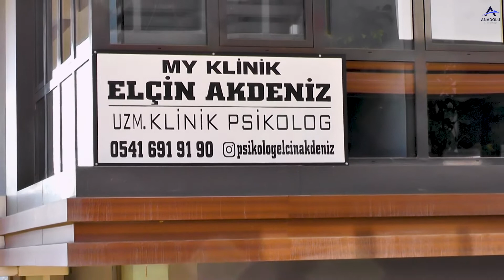UZM PSİKOLOG ELÇİN AKDENİZ KLİNİĞİ